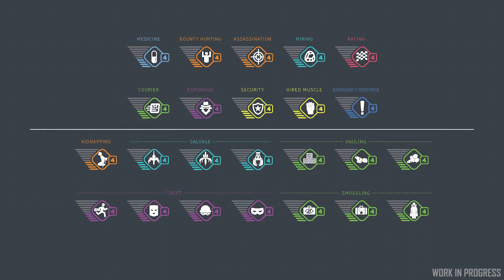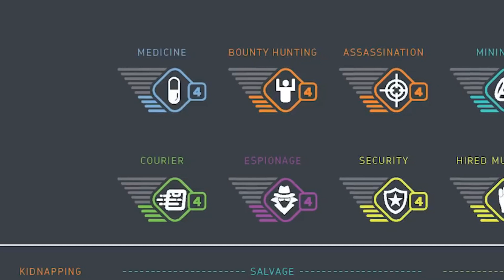Star Citizen: How Reputation Works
With some of the presumptions about the concept art that Jared showcased in Star Citizen I thought it was time to do a video on how Reputation works, because it does not match the broad definition of what Reputation is or that it more resembles the crimestat system.

If you are unfamiliar with the show that I am using clips from to illustrate my point it is Firefly Episode 2 "Train".